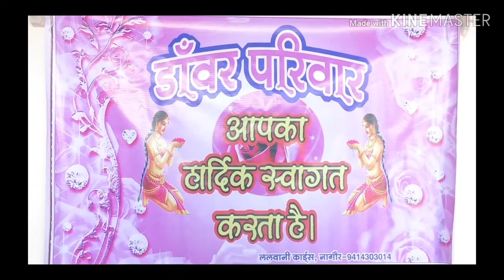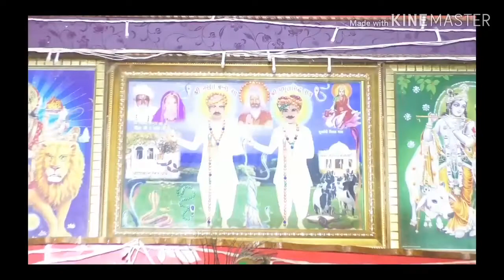नखत बन्ना री आरती,सीताराम जी पंचारिया,नखत बन्ना जानेवा धाम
नखत बन्ना की आरती जानेवा धाम की
गायक सीताराम जी
रिदम भगवान जी